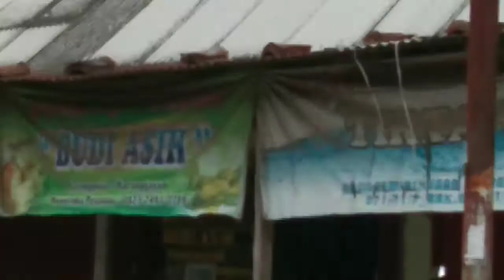Warung Makan BUDI ASIH Karanggaam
warung makan
BUDI ASIH
karanggayam.
ekonomis, sehat dan sederhana.

warung makan terdekat
warung makan karanggayam